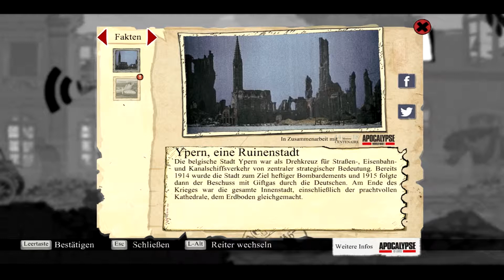★ VALIANT HEARTS [HD+] #006 ★ - Madame Curie - Let's play Valiant Hearts[German/Deutsch]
VIDEO INFORMATIONEN

► Video Beschreibung:
Valiant Hearts: Vom Krieg gezeichnet

BEFREUNDETE KANÄLE
► SviepL: